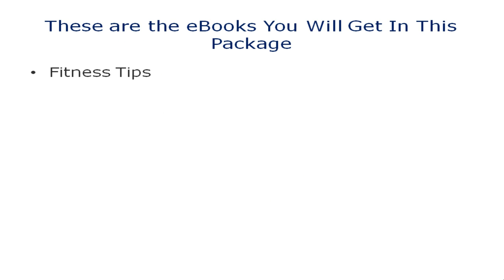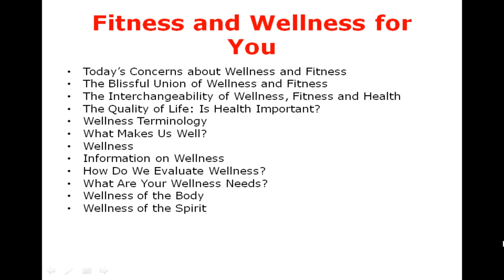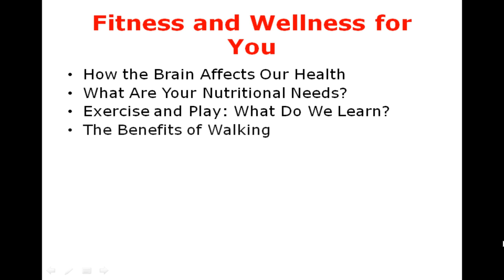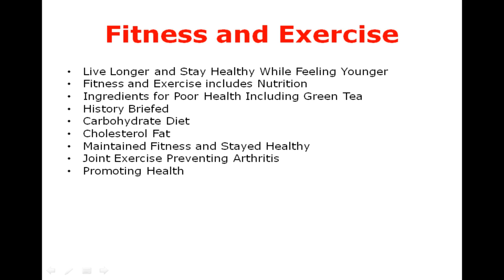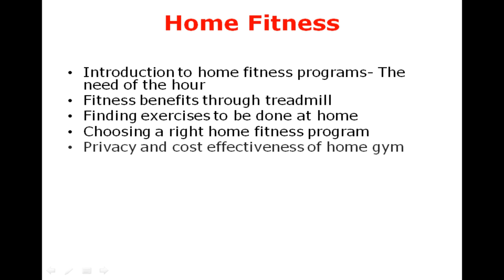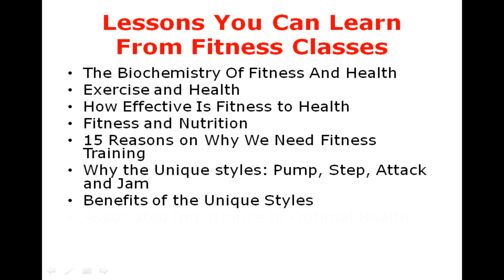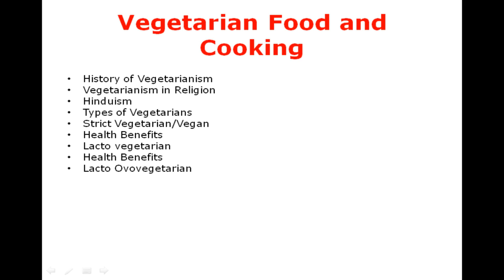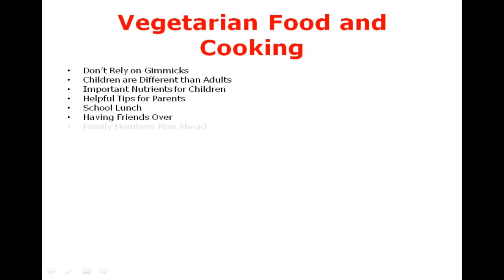At Home Workouts - Vision Fitness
To Get Your Free eBooks Package For Workouts at Home.

Today vision fitness is at every home you can get at home workouts exercise guide to keep you fit all time.

You will get for free at this at home workouts guide the following eBooks:

Fitness Tips
Aerobics For Fitness
Fitness and Wellness for You
Fitness and Exercise
Fitness Fundamentals
Fitness Video Vibes
Home Fitness
Lessons You Can Learn From Fitness Classes
Losing Weight  and Building Muscle
Plyometrics Fitness Adrenaline
Vegetarian Food and Cooking

know after watching vision fitness video you can get your free package

Where you can find all you need for at home workouts.